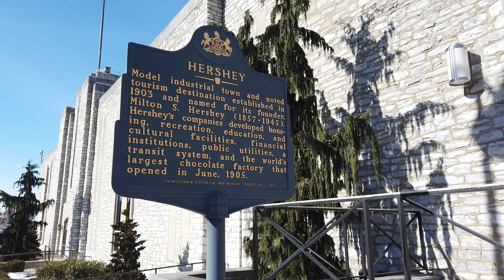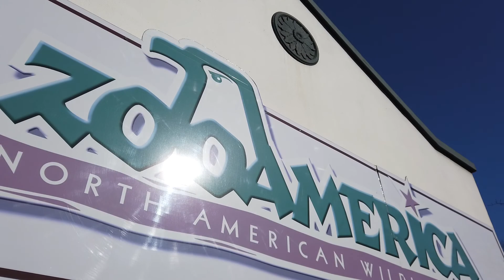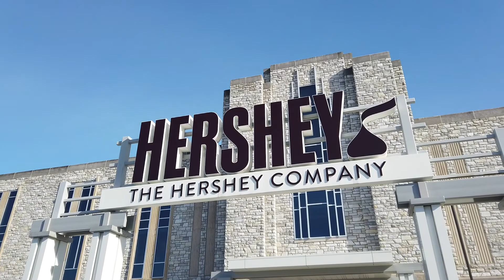DJI Osmo Pocket Cold Weather Test in Hershey PA - RM00147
DJI Osmo Pocket Cold Weather Test in Hershey PA